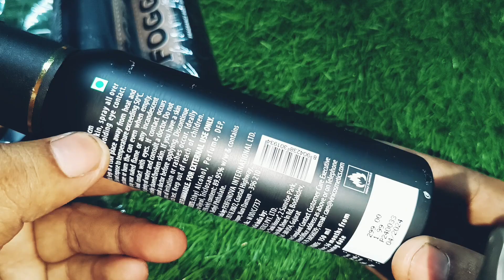FOGG Fantastic Absolute No Gas Deodorant For Men || Long Lasting Perfume Body Spray 150 ml. Cheapest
Techical guru g earning
sabse sasta body spray